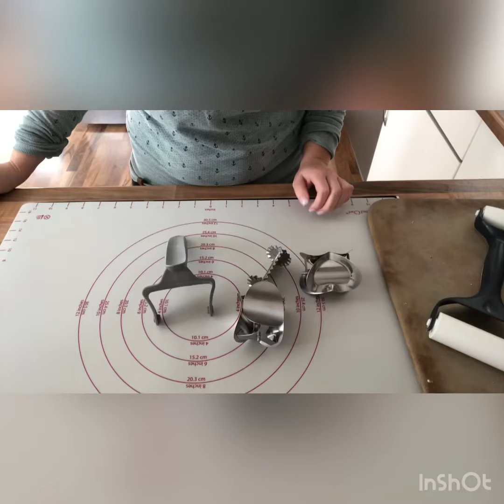Keks-Ausstechroller-Set von Pampered Chef